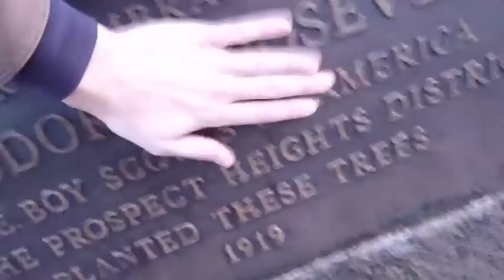Go to a Poetry Reading and Pretend Your Steve Roggenbuck (2012) I HAVE TO ADMIT I LIKED THIS VIDEO!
i'm looking for volunteers to go to open-mic poetry readings and read as "steve roggenbuck." friends.. this is important, please help me outsource my personal brand.